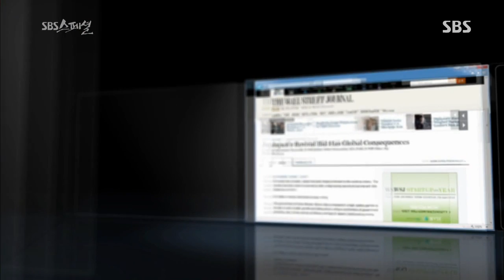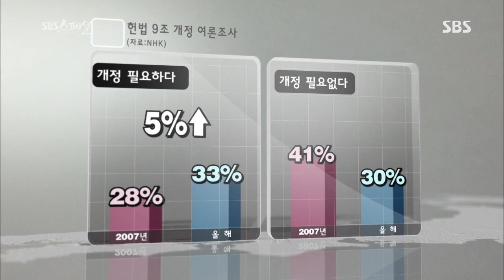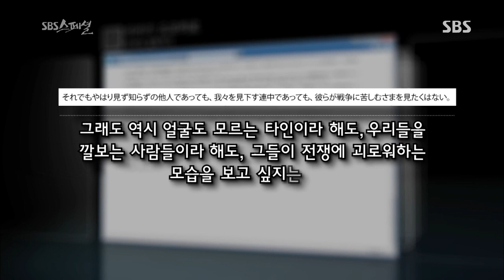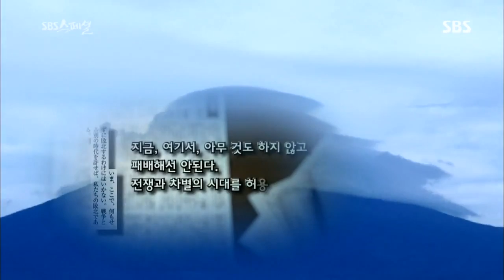SBS 스페셜 130811 다시보기 #1(9)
- 젠야 - 열도의 위험한 밤 -
SBS 스페셜 334회
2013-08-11